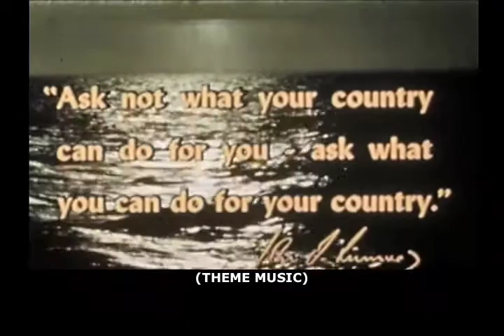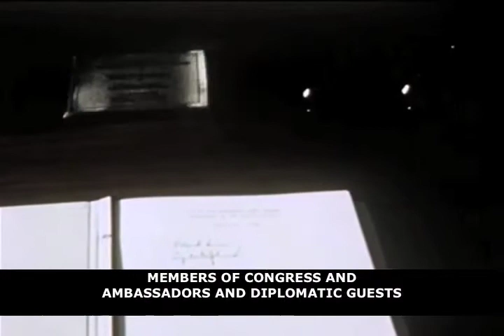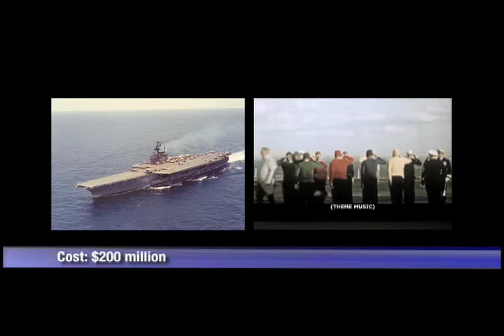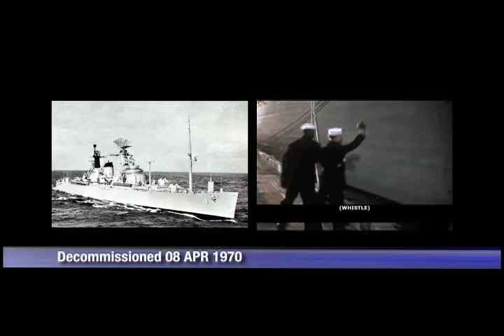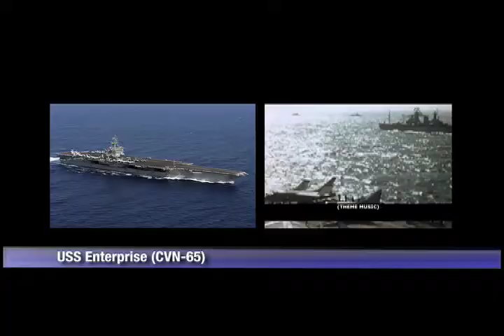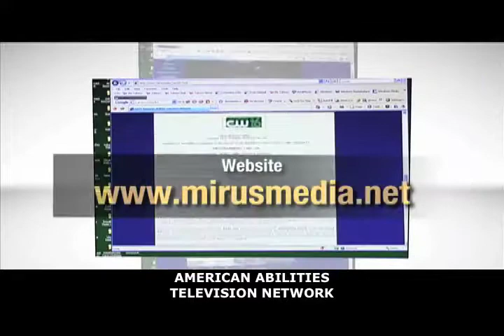American Abilities Television Network "History"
"An Answer" President Kennedy inspects Naval Command Operations in 1960s. This is complete with AATV Open Captioning, plus Updated information about Military aircraft, vessels and weapons.